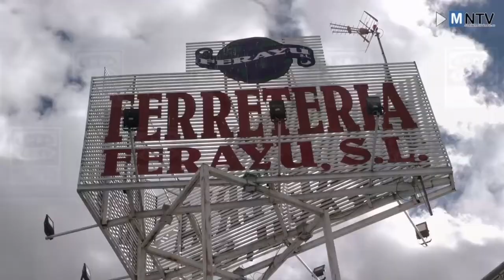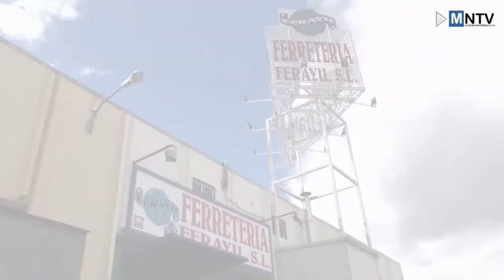Empresarios solidarios contra el covid19 y otras noticias en ayuntamientos del norte de Madrid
La solidaridad protagoniza las noticias más importantes del día en ayuntamientos del norte de Madrid en relación a la crisis sanitaria del coronavirus: gestos solidarios como el del empresario alcobendense gerente de TriodSA Ambiental que ha cedido al consistorio el uso de un camión con nebulizador que es capaz de desinfectar las calles. También el ayunttnamiento ha destacado la iniciativa de la Fundación Claudio Galeno que ha donado mil mascarillas que han estado preparando mujeres de Alcobendas y Sanse, y que se han distribuido a residencias de ancianos de ambas localidades.
En Más de Uno Madrid Norte también hemos dado cuenta de la publicación de la Guía de Orientación Educativa con toda la oferta formativa 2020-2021 por parte del Ayuntamiento colmenareño.  Se ha informado que las fechas y periodos de inscripción de la publicación pueden sufrir alguna modificación de prorrogarse el estado de alarma y que la guía se mantendrá actualizada con los cambios que se produzcan en el futuro.
Así mismo, el alcalde de Manzanares el Real, José Luis Labrador Vioque, ha informado que el consistorio sigue trabajando en la asistencia a los más necesitados. Por ejemplo, se el ayuntamiento ha abierto una cuenta bancaria en la que se pueden hacer donativos y cuya recaudación va a ir destinada a comprar alimentos para el Banco municipal de Alimentos, que surte de productos de primera necesidad a familias vulnerables.
Por otro lado, la concejal de Cultura del Ayuntamiento de Tres Cantos, Elisa Lydia Miguel, ha informado que las bibliotecas municipales, en estos momentos cerradas, ofertan servicios  en línea y actividades online: se han reanudado los Clubes de Lectura y el Taller de Pensamiento Filosófico, a través de la plataforma Zoom; los contenidos digitales de las plataformas de lectura eBiblio y de películas eFilm están disponibles también para los usuarios que no tengan carné de Biblioteca; y la web de las Bibliotecas Municipales hace recomendaciones de lecturas, a diario y para todo tipo de público, que se pueden descargar gratuitamente. Por otro lado, “La hora de los cuentos” regresa los jueves a las 13 horas, de la mano de contadores de cuentos profesionales.